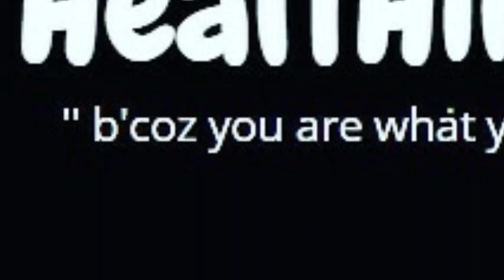Fruit Inspired Baked Donuts 🍩 - Not Fried, Made of Whole wheat flour, No Maida, No Sugar,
FRUITS INSPIRED BAKED DONUTS
Healthifyu endeavours to make the healthiest version of unhealthy. Usually, a doughnut or donut is a type of fried dough confection or dessert food. The doughnut is popular in many countries and is prepared in various forms as a sweet.

INGREDIENTS: (12 MEDIUM SIZED DONUTS)
Dry mixture
1. Whole Wheat Flour - 2 cups
2. Jaggery Powder - 1/4 cup
3. Baking Powder - 2 tsp
4. Baking Soda - 1 tsp
5. Salt - 1/2 tsp (Pinch)

Wet Mixture
6. Milk - 1 + 1/2 cup
7. unsalted butter - 1/4 cup
8. lemon Juice - 1 tbsp
9. Vanilla essence - 2 tsp (optional)

Mango Glaze
10. Mango pulp - 2 mangoes
11. jaggery powder - 2tbsp

Chocolate Glaze (for kids)
13. cocoa powder - 1 tbsp
14. unsalted butter - 1/4 cup
15. sugar/jaggery powder - 1/4 cup

Mix all the dry ingredients & wet ingredients separately
Then mix them well and pour into mould and BAKE AT 180 degree in a preheated oven for 15-20 minutes...